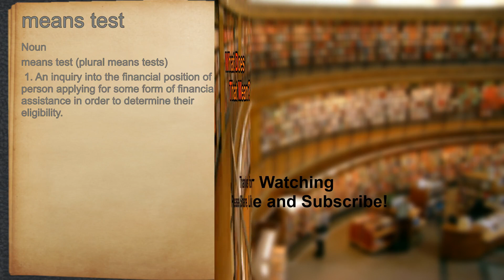What does means test mean?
A spoken definition of means test.

Intro Sound:
Typewriter - Tamskp